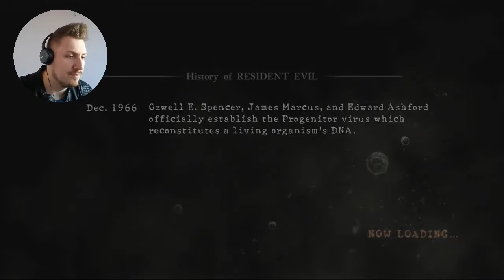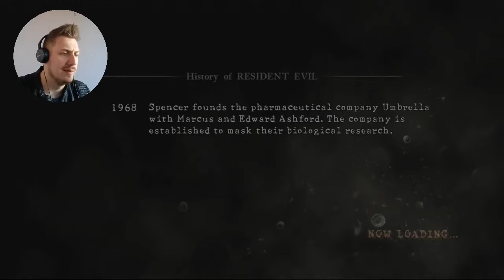DESPERATE ESCAPE / Resident Evil 5 DLC [01]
Desperate Escape is one of two extra campaign chapters for Resident Evil 5, available as a download.

Desperate Escape begins within Resident Evil 5 as you take control of Jill (recently rescued by Chris Redfield) and Josh as they fight their way out of Kijuju's TRICELL facility and it begins shortly after the first battle with Albert Wesker in Chapter 5-3, soon after Jill recovers her memory.